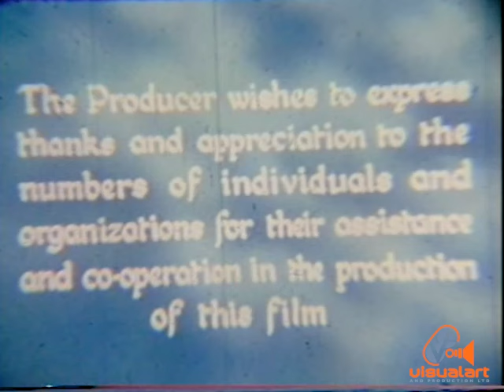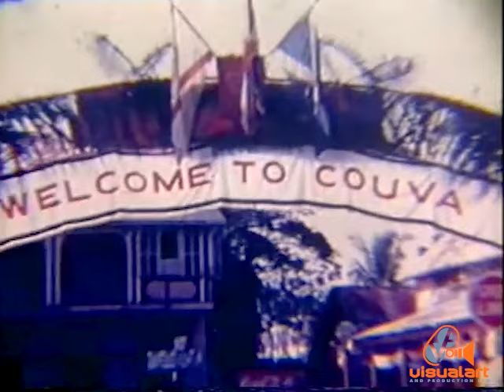A Princess among us - Government Film unit (1955)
Produced & Directed by Wilfred A. Lee.
Narrated by Sydney Hill and Sam Ghany.
Camera - Levi Taitt, Edward Fong, Lenny Sumadh...